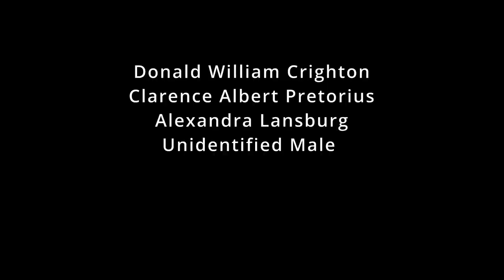The Jeppe Pyromanic | Aroused by fires ?? | Tshego Paledi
Arousal by fires and doppelgängers. In this video we discuss a unique type of case and then men that committed them.